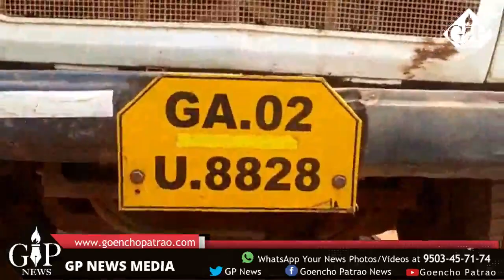Shocking | Khazanland of Oxel Siolim is Being filled. Who's behind all this?